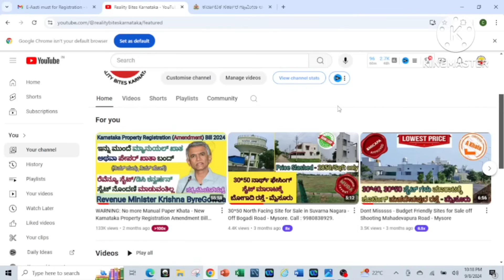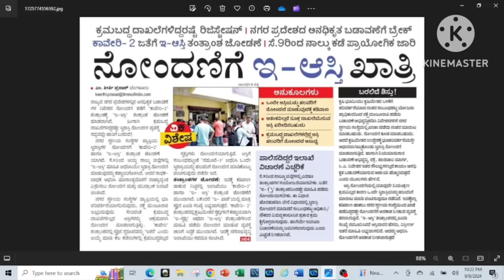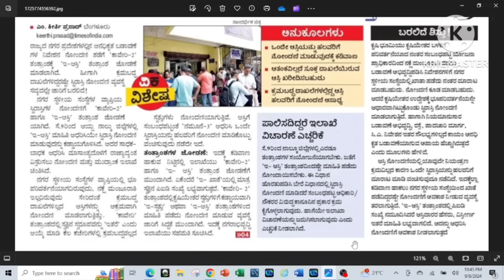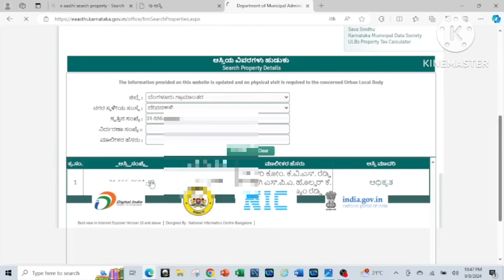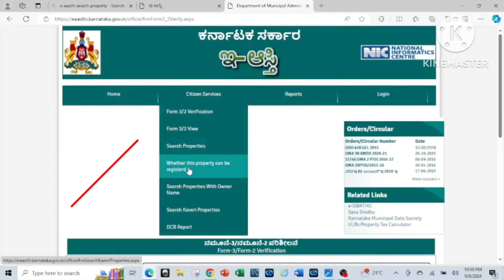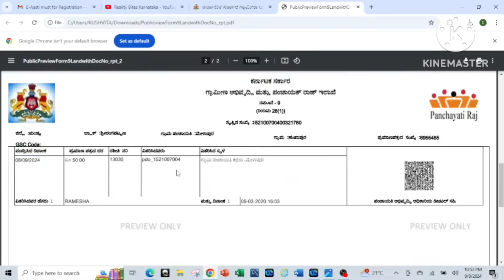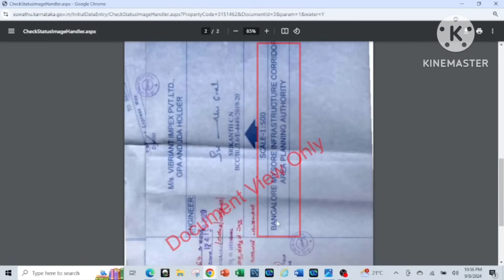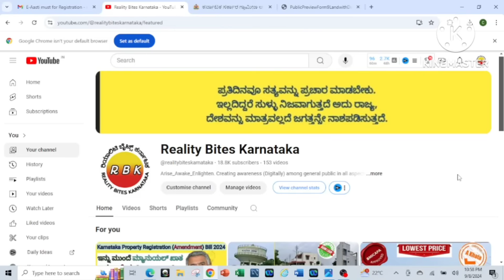Warning: E-Aasti and E-Swathu Mandatory for Property Registration with effect from 9th Sep 2024.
Neither me nor Reality Bites Karnataka does not hold any responsibility for mis-interpretation, any kind of loss occurring due to this video.
It is the responsibility of the end user to validate the information
from subject matter experts/advocates/concerned authority & proceed accordingly.